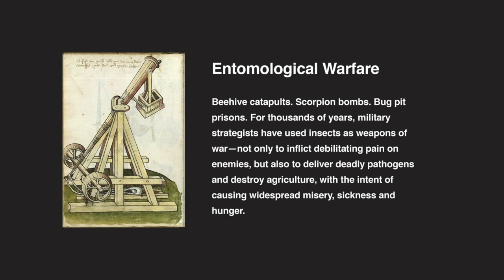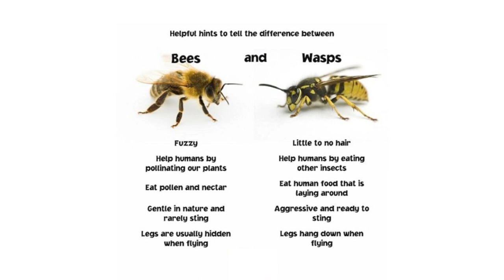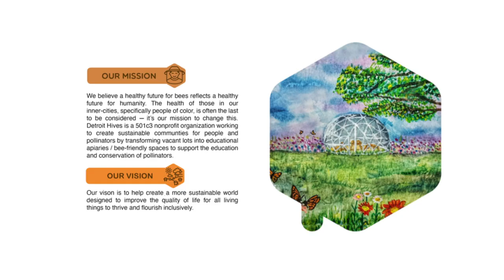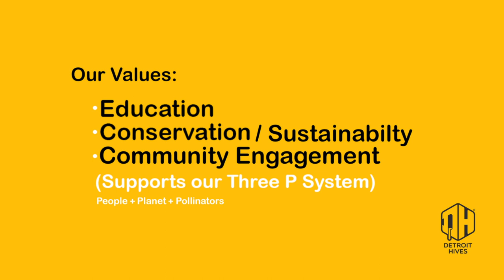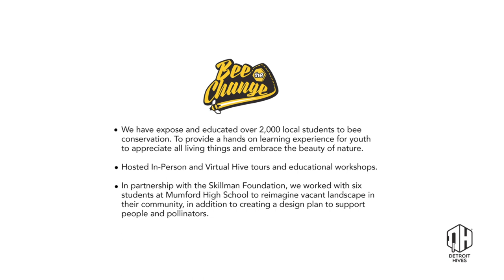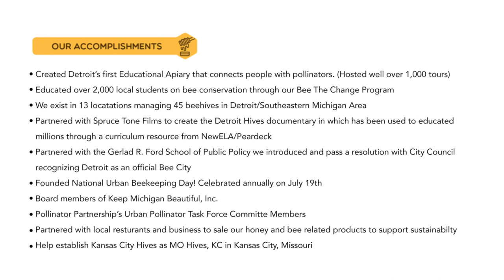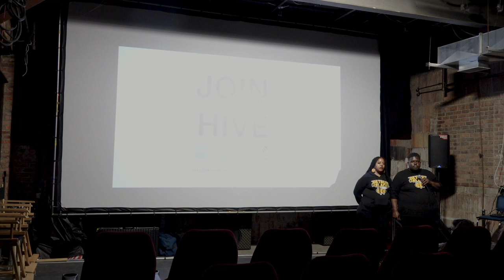Yes, the bees! THE WICKER MAN (2006)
Science On Screen®: Yes, the bees!
Cinema Detroit (Detroit, MI): June 12, 2022

We encourage you to pair this conversation with the film THE WICKER MAN (2006): A sheriff (Nicolas Cage) investigating the disappearance of a young girl from a small island discovers there's a larger mystery to solve among the island's secretive, neo-pagan community.

Tim and Nicole share the story of Detroit Hives and teach us the real story of bees, the marvelous creatures who are responsible for one in every three bites of food you take, and how YOU can help them thrive.

Presenters: Timothy Paule + Nicole Lindsey
Co-Founders, Detroit Hives
The idea for Detroit Hives was sparked in the winter of 2016 when Timothy Paule discovered that local raw honey was able to cure a cold that no other remedy had. After learning about the medicinal properties of honey and seeing how it was able to provide his immune system the boost it needed, he and partner Nicole Lindsey became fascinated with bees. The couple learned as much as they could, enrolling in local beekeeping classes over the next few months. Both being proud Detroit natives, they recognized the abandoned lots in the city could serve a greater purpose and combined their new knowledge with a need in the community. They bought their first lot in 2017, started their first urban bee farm, and Detroit Hives was born. They’ve generated buzz with their work, expanding to other lots, multiplying their number of hives and continuing to build their colony ever since. Our founders created Detroit Hives with the purpose to bring diversity and cognizance to bee awareness and rebuilding inner-city communities introducing Detroit as the place to “BEE.”